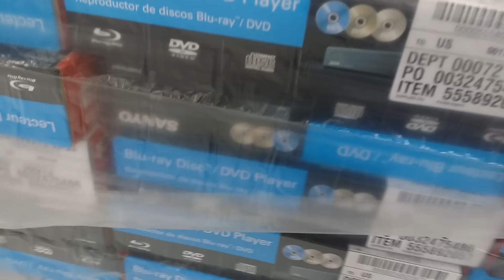Walmart Black Friday | Another Hot Gift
Sorry friends I forgot to add this to my other video.